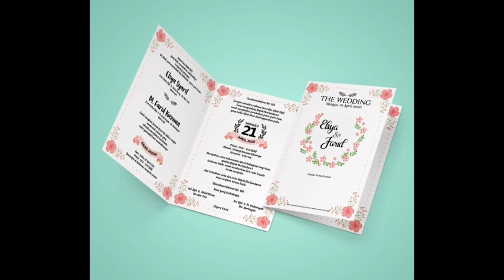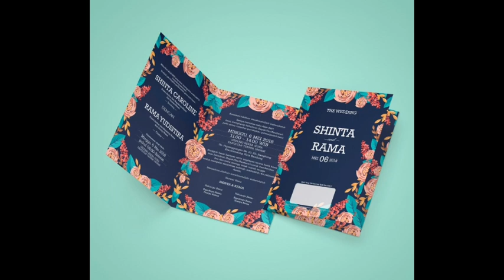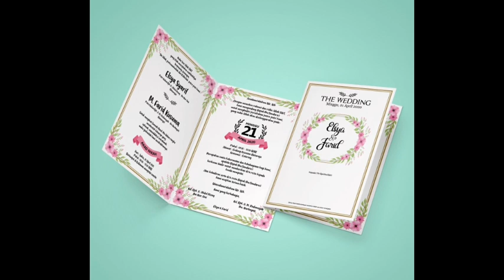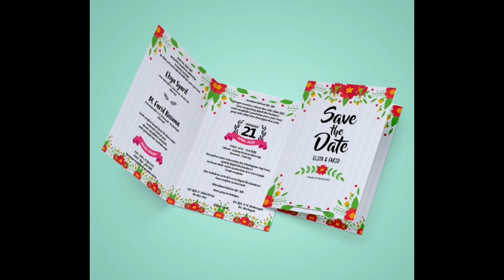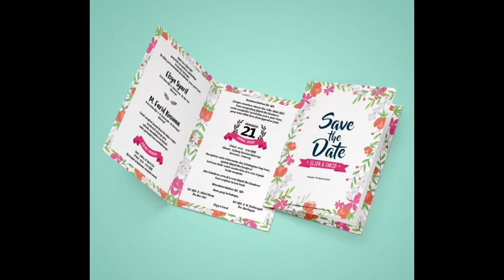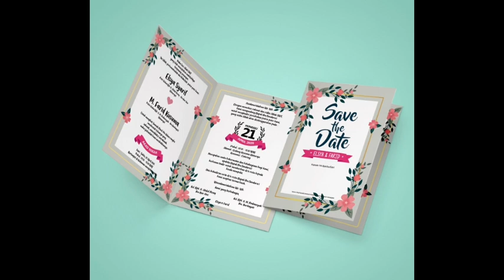Undangan BC, Undangan Pernikahan, Kode 51 - 75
Mari kak...  Undangan BC...banyak pilihan desainnya

monggo kak...
Let's make your printing !
yukk kepoin..
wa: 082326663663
(misal wa lom kbaca, miscal wa ya)
bisa..